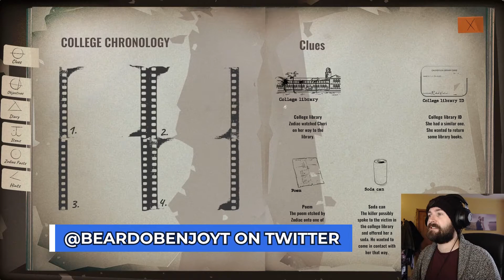This is the Zodiac Speaking Game // Hunting a Serial Killer // Playthrough Part 3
This is The Zodiac Speaking is stealth based, puzzle solving, walking simulator whereby you piece together clues at the crime scenes of one of the worlds most infamous & never caught serial killers, the Zodiac killer. Feeling like a mixture between Alien Isolation & Firewatch this Zodiac killer game is a fascinating way to dive into the true horror of these events, the feeling of hunting a serial killer & confronting the atrocities commited by the Zodiac killer really makes for a tense and exciting experience!

In This is The Zodiac Speaking playthrough part 3 I fight my way through a school followed by a graveyard & connected town whilst sneaking away from the Zodiac killer in another tense cat & mouse section with plenty of horrific moments!

My This is The Zodiac Speaking playthrough / This is The Zodiac Speaking gameplay will be broken down into parts, each around 30minutes in length, as I track down the Zodiac killer and attempt to discover how & why he commited some of his most infamous crimes. A hunting a serial killer game, that is based on a real world, unsolved scenario, is not something I have encountered before & playing a game whereby you're stalked by the Zodiac killer makes for some tense moments. Fans of the walking simulator genre will find a lot to enjoy with This is The Zodiac Speaking game & for those who don't want the nerve shredding terror of being pursued by the Zodiac killer himself can switch the game to "story mode" and complete the objectives uninterupted by his menacing presence (similar to the technique used in SOMA for those who wanted a calmer story driven experience).

I'm thoroughly enjoying this Zodiac killer video game / Zodiac killer game & I fully intended to have the game completed and uploaded in a very short period of time, so don't forget to like the video, leave a comment down below & hit subscribe to stay up to date with my This is The Zodiac Speaking walkthrough / This is The Zodiac Speaking full playthrough series!

* All This is The Zodiac Speaking gameplay was captured on PC & contain themes and stories that some viewers may find distressing *